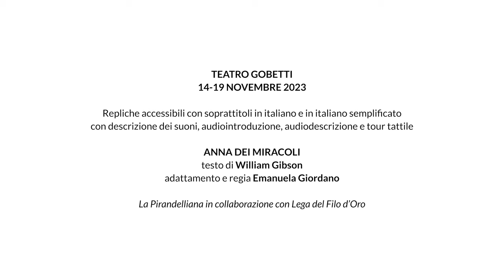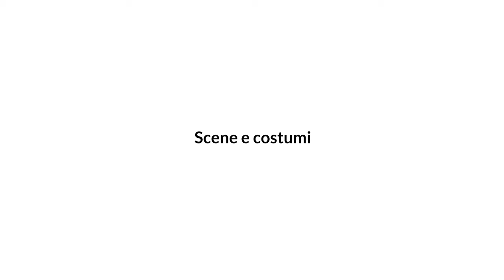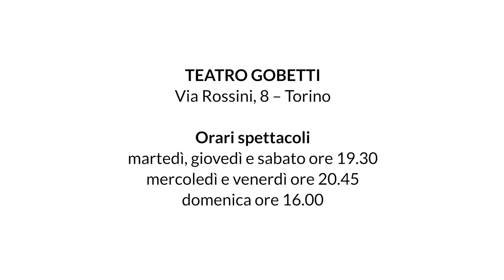Anna dei miracoli - Video di approfondimento con audio, sottotitoli in italiano e in LIS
00:00 Anna dei miracoli
01:24 Trama e personaggi
03:00 Scene e costumi
04:08 Autore e regista
05:15 Info, prenotazioni e biglietti
06:04 Luogo e orari

Cosa succede quando in una famiglia arriva il figlio “imperfetto”? Come reagiscono un padre e una madre che cercano di confrontarsi con una bambina con cui non possono comunicare? Helen non vede, non sente e non parla, e i suoi genitori non sanno dove sbattere la testa. Ma in casa arriva Anna (Mascia Musy), dura, inflessibile, con una storia di semi cecità alle spalle, una vita trascorsa in mezzo a creature “difettose”. Sarà il linguaggio dei segni – considerata tra le prime dieci grandi scoperte della storia moderna – a permettere a Helen di apprendere, esprimere sentimenti e necessità, crescere e farsi rispettare e raccontare la sua storia. Al suo debutto a Broadway, nel 1959, questo piccolo capolavoro riscosse un successo straordinario e venne replicato ininterrottamente per quasi tre anni: e oggi più che mai questa storia ci restituisce con forza il valore di chi non accetta di rassegnarsi.

di William GIbson
adattamento e regia Emanuela Giordano
con Mascia Musy
e Fabrizio Coniglio, Anna Mallamaci, Laura Nardi
scene e luci Angelo Linzalata
costumi Emanuela Giordano
musiche Carmine Iuvone e Tommaso Di Giulio
La Pirandelliana
in collaborazione con Lega del Filo d’Oro

RECITE ACCESSIBILI | 14 -19 novembre 2023